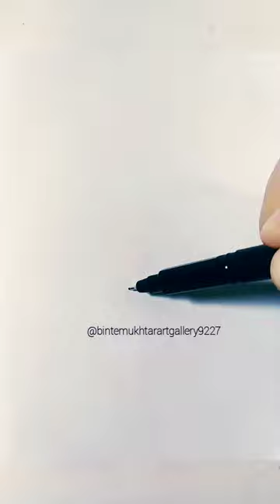Simple and easy drawing ideas /Amazing Drawing Tricks